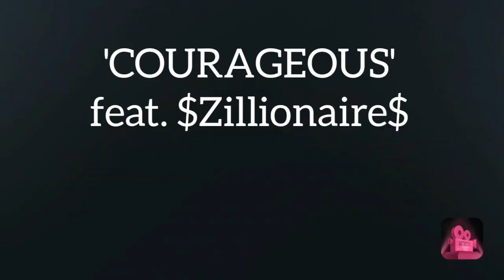WILL SMITH & JADA PINKETT SPLIT HE Goes To INDIA!!!